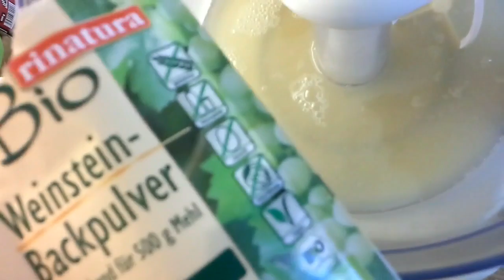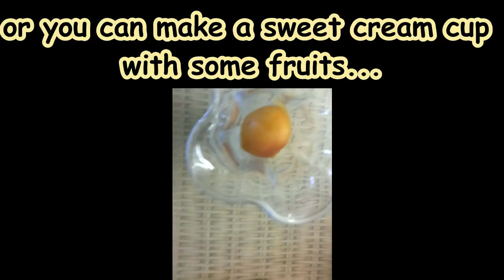aquafaba cream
How to use aquafaba? check it out!
With this sweet cream you can create meringue, muffins or macarons or just use it in cakes, pancakes,... enjoy the video :)